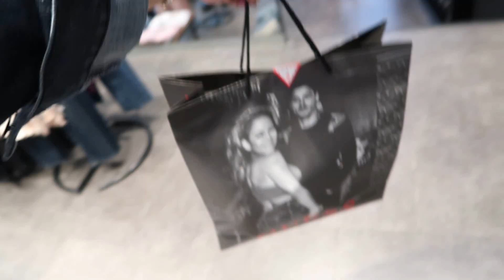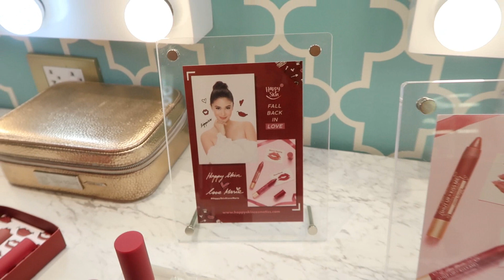Chitchat with HEART EVANGELISTA (July 27-28, 2018) - saytioco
INTERVIEWED HEART EVANGELISTA ESCUDERO for the relaunch of her lip kit with Happy Skin!

Madz/Carla Humphries - what do you guys want us to do? (VIDEO IDEAS?)

ZARA outfit for the Happy Skin Event